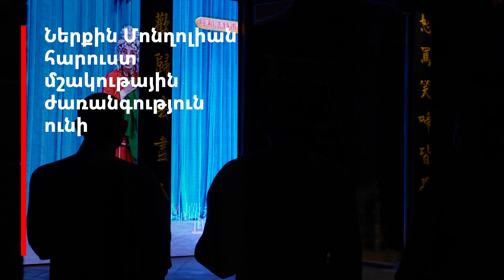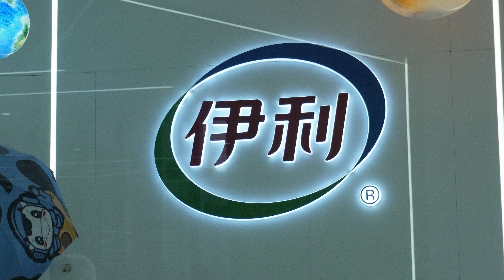Բացահայտելով Չինաստանը. Ուղևորություն դեպի Ներքին Մոնղոլիա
Title:
Corporate Soft by LesFM